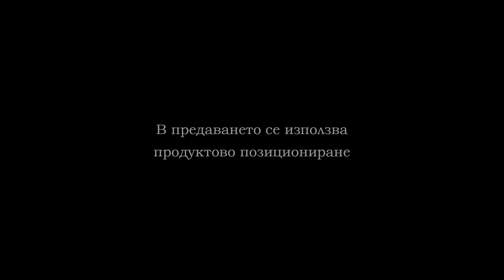Спортна седмица "Светослав Желев главен треньор на "ММА Варна", част 2